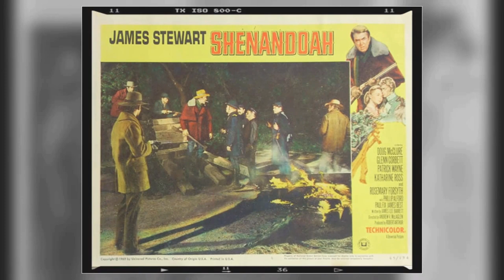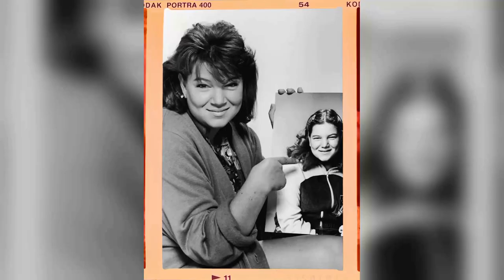Did You Catch The Facts of Life TV Series? A Shocking Revelation: Behind-the-Scenes Disaster Exposed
Lisa Whelchel as Blair Warner
Kim Fields as Dorothy 'Tootie' Ramsey
Mindy Cohn as Natalie Green
Nancy McKeon as Jo Polniaczek
Charlotte Rae as Edna Garrett
Mackenzie Astin as Andy Moffett
Cloris Leachman as Beverly Ann Stickle
Felice Schachter as Nancy Olson
Julie Piekarski as Sue Ann Weaver
Julie Anne Haddock as Cindy Webster
George Clooney as George Burnett
Sherrié Austin as Pippa McKenna
Molly Ringwald as Molly Parker
John Lawlor as Steven Bradley
Pamela Adlon as Kelly Affinado
Geri Jewell as Geri Tyler
Alex Rocco as Charlie Polniaczek
Kimberly Craig as Linda
Roger Perry as Charles Parker
Todd Hallowell as Jeff Williams
Marj Dusay as Monica Warner
Loren Lester as Roy
Shanin Lonsway as Melanie Cartwright
David Tiefen as Guy Reynolds
Claire Malis as Rose Polniaczek
Ryan Cassidy as Kevin Metcalf
Nicolas Coster as David Warner
Woody Brown as Cliff Winfield
Cheryl Epps as Terry
Paul Provenza as Casey Clark
Jenny O'Hara as Miss Emily Mahoney
Hugh Gillin as Howard
Jami Gertz as Boots St. Clair
Clark Brandon as Eddie Brennan
Heather McAdam as Alexandra 'Alex' Lambarti
Scott Bryce as Rick Bonner
Eve Smith as Eve
Ruth Gillette as Ruth
Robert Romanus as 'Snake' Robinson
Mitzi Hoag as Evie Green
Susan Rinell as Brenda
Michael Damian as Flyman
Orson Bean as Oliver Thompson
Laura Summer as Emily
Dawn Gregg as Jenny
Larry Wilmore as Officer Ziaukus
Greg Bradford as Steve
David Ackroyd as Major Dorsey
Eve Plumb as Meg
Kristoffer Tabori as Sam Hall